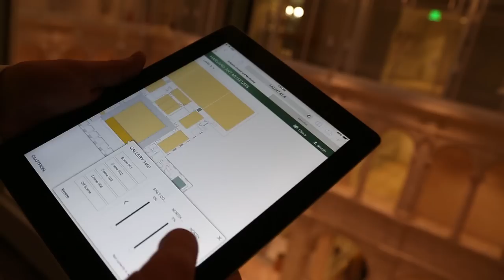Harvard Art Museums: The Light Machine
After six years, the Harvard Art Museums will reopen to the public on Nov. 16. The much-anticipated renovation and restoration has united the Fogg Museum, the Busch-Reisinger Museum, and the Arthur M. Sackler Museum under one spectacular glass roof designed by Pritzker Prize-winning architect Renzo Piano.

Light is a key element of the new design, as is an emphasis on slowing down visitors and connecting them with beautiful works of art in dynamic new ways. The 204,000-square-foot home of the University’s imposing collection includes an expanded art-study center where visitors can request works for examination by appointment, new University galleries where students and faculty will work with curators on projects, and revamped and expanded galleries where fresh juxtapositions of artworks create crosscurrents and connections between collections.